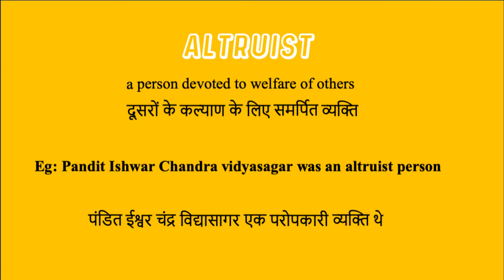Altruist meaning in hindi - English Boat 4 u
Altruist meaning in Hindi | Altruist का हिंदी में अर्थ | explained Altruist l in Hindi.